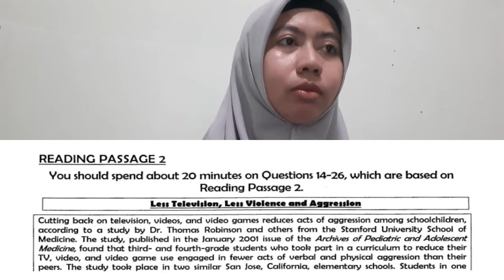VlogLish (ENG Vlog) #1 - Reading with me